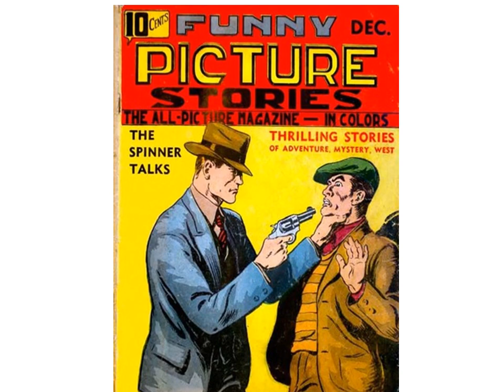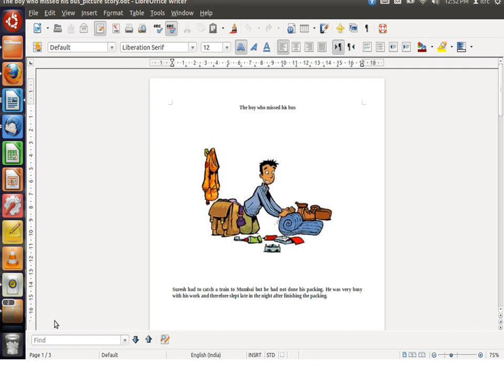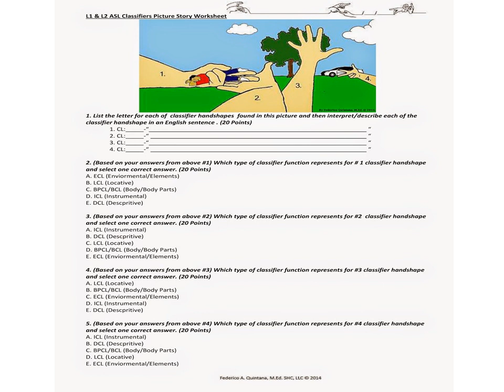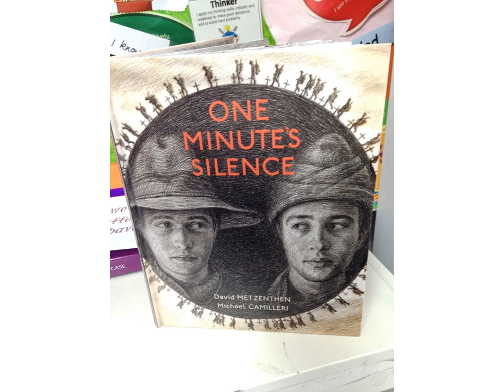Kids videos..Apps; Picture stories.